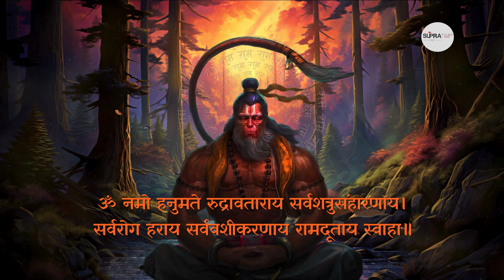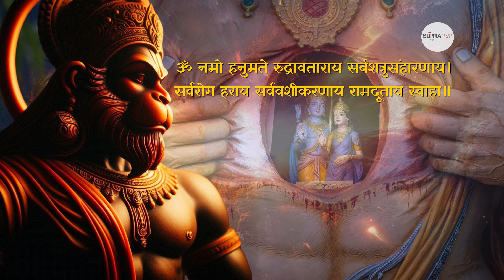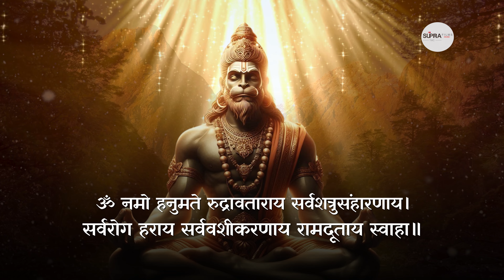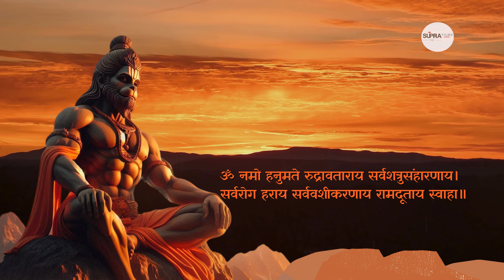इस हनुमान मंत्र से सभी बुरी ऊर्जाओं से मुक्ति प्राप्त करे |ॐ नमो हनुमते रुद्रावताराय | 108 बार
Chant the Hanuman Mantra for inner strength, protection, and success in life!

Discover the incredible benefits of chanting the Hanuman Mantra. Known for his unmatched devotion, courage, and strength, Lord Hanuman is revered as a protector and guide.

Whether you’re seeking spiritual growth, protection, or simply more peace in your life, the Hanuman Mantra can guide you to a higher level of well-being. Start chanting today and feel the transformation!

आंतरिक शक्ति, सुरक्षा और जीवन में भयमुक्त सफलता के लिए हनुमान मंत्र का जाप करें!

हनुमान मंत्र का जप करने के अविश्वसनीय लाभों की खोज करें। अपनी अद्वितीय भक्ति, साहस और शक्ति के लिए जाने जाने वाले भगवान हनुमान को एक रक्षक और मार्गदर्शक के रूप में सम्मानित किया जाता है।

चाहे आप आध्यात्मिक विकास, सुरक्षा, या अपने जीवन में अधिक शांति की तलाश कर रहे हों, हनुमान मंत्र आपको उच्च स्तर की भलाई के लिए मार्गदर्शन कर सकता है। आज ही जप शुरू करें और परिवर्तन महसूस करें!

Presented to you by Supra Films in association with Sara Entertainment 🎵

Find such powerful Chants and Mantras on our channel @supra_sara_music